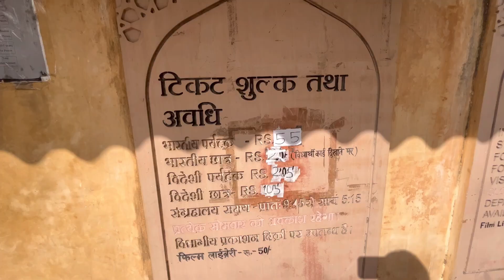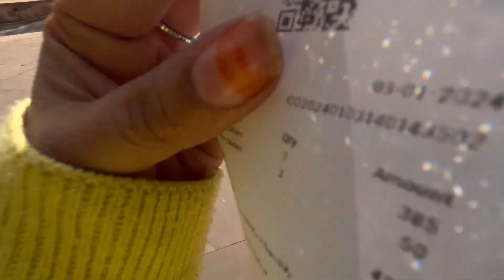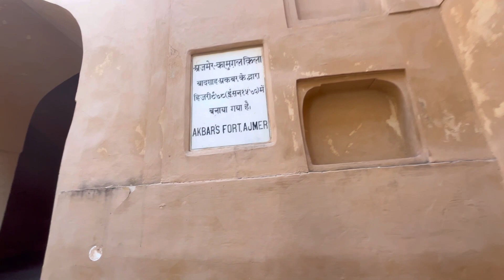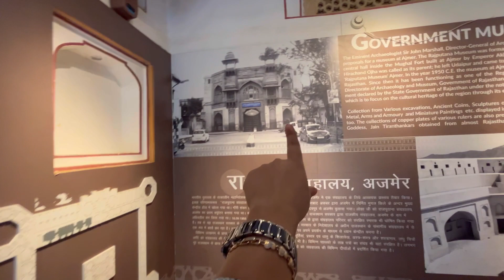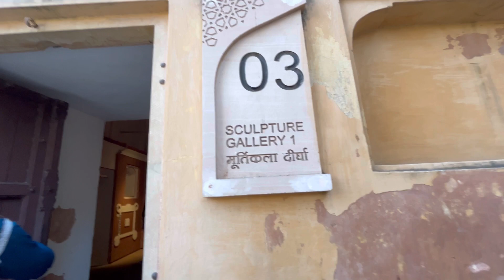Government museum Ajmer!!1st part☺️mumbai ki Roshni